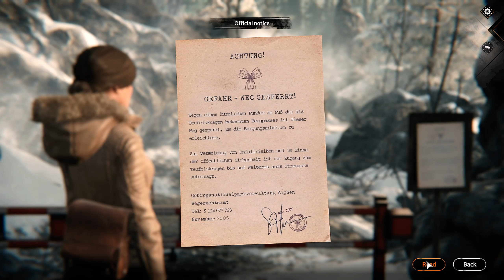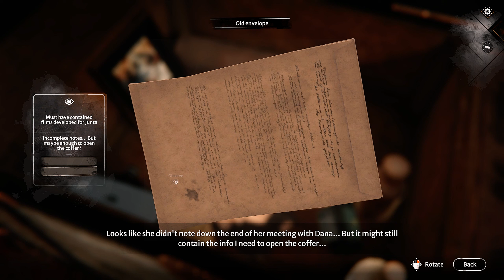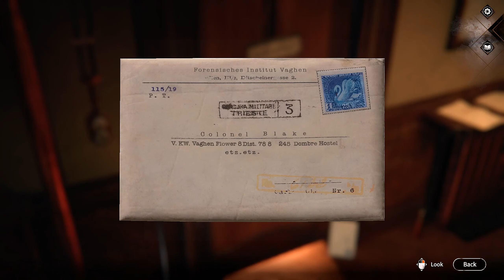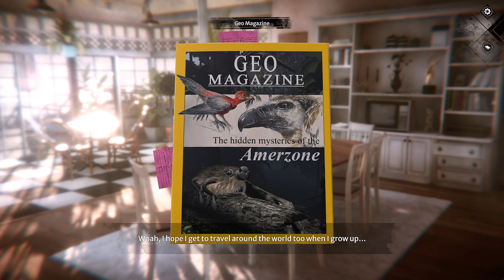Syberia The World Before: Chapter 5 - The Pretty Edelweiss And The Alpine Lover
♦   Episode description: see below↓

In this chapter, Kate manages to break through to the contents of Junta's coffer, which help her partially reconstruct the events of the summer of 1937, by watching some old footage shot by Junta with her fancy cameras and extracting additional information from Demoiselle Leni. It turns out that Leon and Dana's romance that year was broken up by Leon being forced, after all, to guide the alpinist expedition to Baltayar, while Dana would be leaving Silberspiegel to enroll at the Music Academy in Vaghen - which, naturally, must be Kate's next stop on the way of recovering her past.

Episode Content:
00:00 - Kate picks up the coordinates of the local geographical landmarks.
09:10 - Kate opens the coffer and reads Junta's notes on the summer of 1937.
21:20 - Kate finds the last key and watches Junta's and Leni's film.
33:45 - Leni recounts the story of Leon and Dana's quarrel.
37:50 - Saying goodbye to Leni Renner and the Silberspiegel Refuge.
42:40 - Kate returns to the Flower District and reads up on Cantin's notes.
46:05 - Looking up some interesting information on the Internet.
53:35 - Kate dreams of her childhood in New Jersey, 1983.